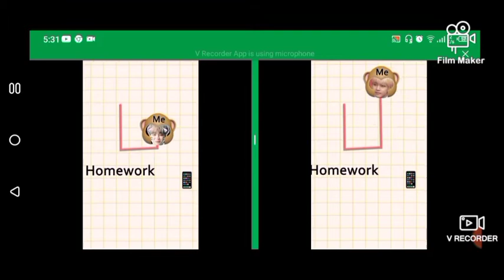meow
Video from pro battlebay !